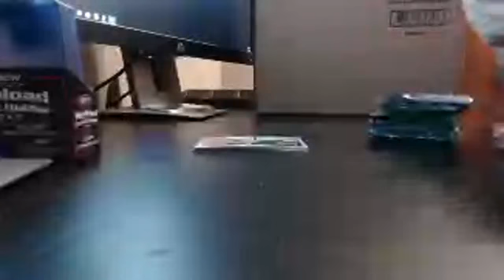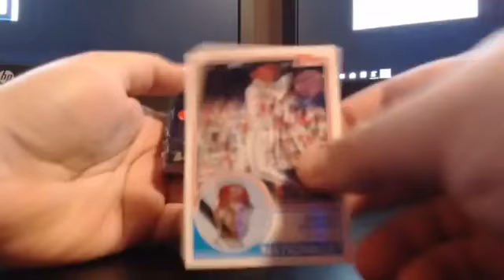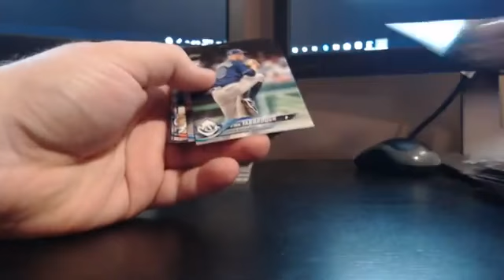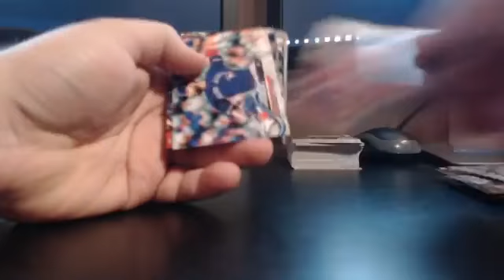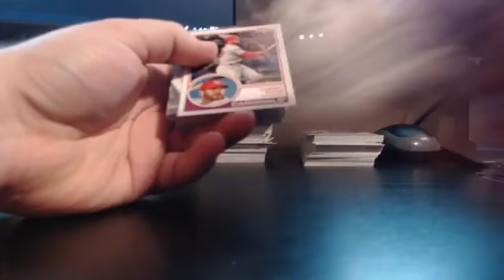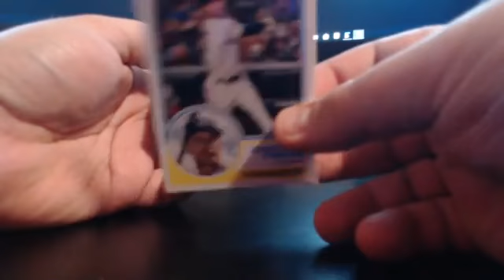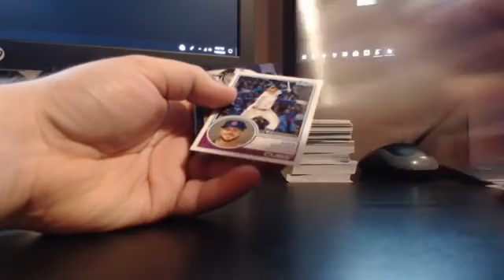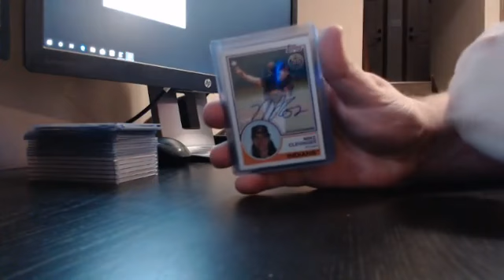2018 Topps Update Jumbo Case #2 Acuna!!!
Check us out on Facebook to join in on future breaks!